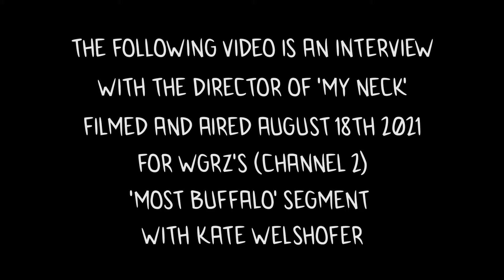WGRZ | MOST BUFFALO - My Neck Live Action Anime Series - Director Interview with Kate Welshofer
WGRZ's host of Most Buffalo, Kate Welshofer, sits down with the director, Joseph Springer Jr, of the upcoming live action anime styled web series - My Neck, to talk about the upcoming anime inspired project.

Created by Real Life Glitch Entertainment, My Neck is an original live-action anime styled comedy series, set in a world where the sport (or "art" depending on who you ask) of 'Necking' is common place - in which 'Neckists' compete against each other to slap the back of their opponent's neck for pride and honor.

Our Feature Length Film!